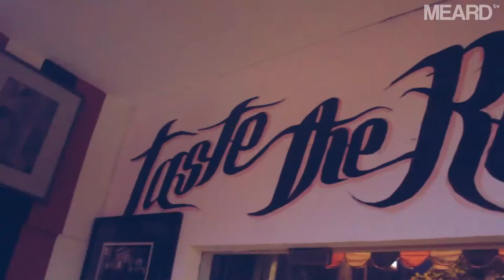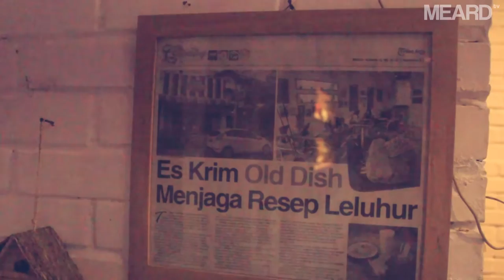OLDDISH [ACM] mini Yogyakarta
Address: Jl.Komplek Kolombo no.8A, Depok, Sleman, Daerah Istimewa Yogyakarta

 Produce By MEARD TV. Studio

II